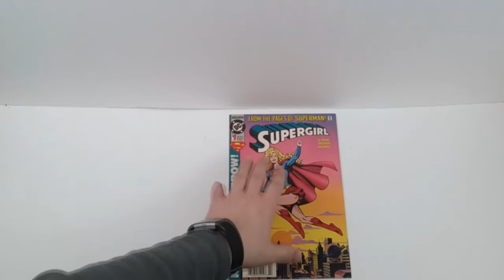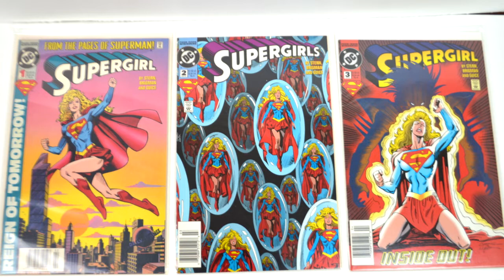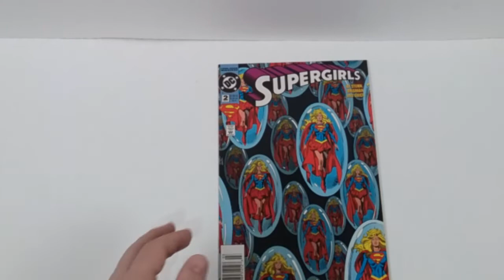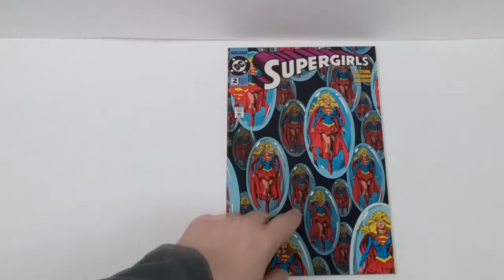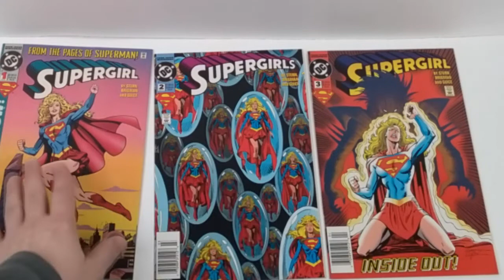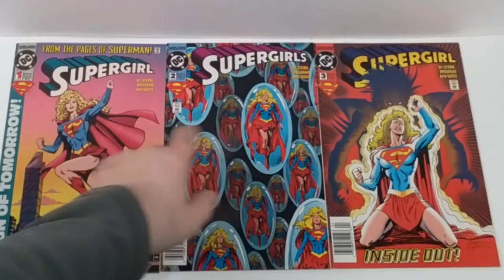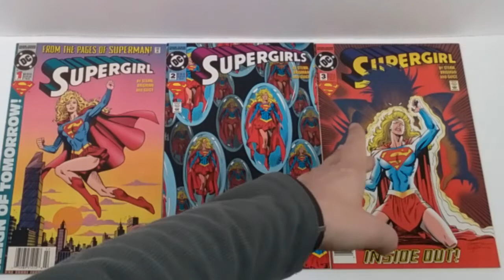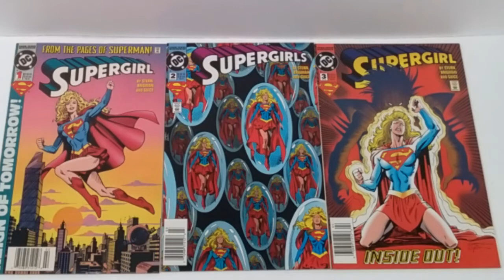Supergirl Cover Battle - June Brigman Art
In this video we look at three issues of Supergirl and discuss which has the best cover!
June Brigman art!